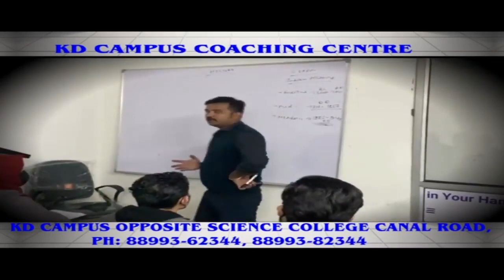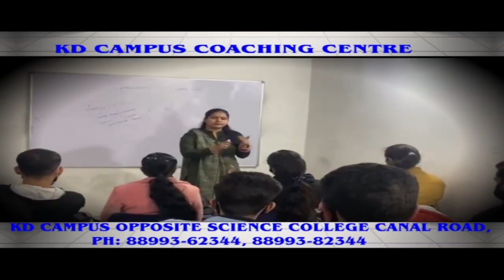Bathindi की खड में जब NC के मंत्री काबेटा Illegal Building बना रहा था तब J&K On Sale नही था :Abhinav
Bathindi की खड में जब NC के मंत्री का बेटा Illegal Building बना रहा था तब J&K On Sale नही था : Abhinav Sharma